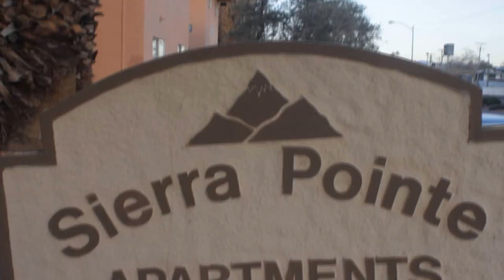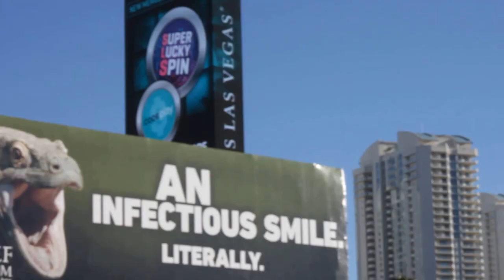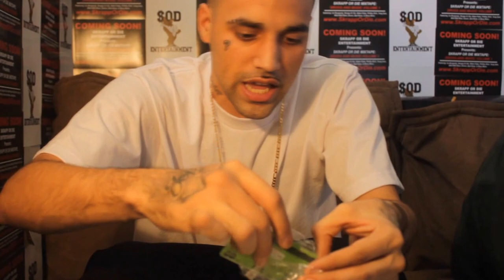Section 8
This is for everyone that's struggling. Don't give up on your dreams! No matter what part of the world you in section 8 is the same across the map.